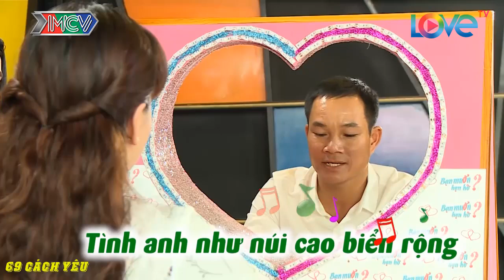CHÀNG GỬI ĐẦY LỜI YÊU THƯƠNG CHÂN TÌNH ĐẾN CÔ NÀNG CÓ MỐI TÌNH CAY ĐẮNG và CÁI KẾT | 69 CÁCH YÊU